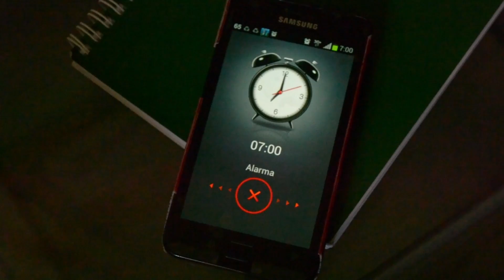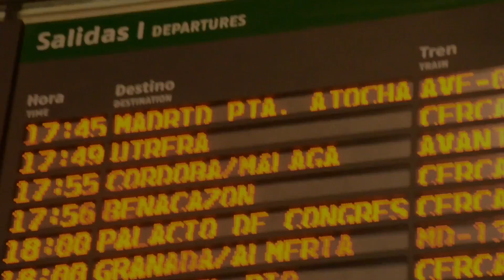Storytelling promocionando Campus EUSA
4º Comunicación Audiovisual
Asignatura: Generación de Nuevos Formatos y Géneros
Tutor: Sergio Toledo
Realizado por los alumnos: Laura Jiménez, María Morilla, Alberto M. Murillo, Luis Rufino y Rodrigo Vallejo